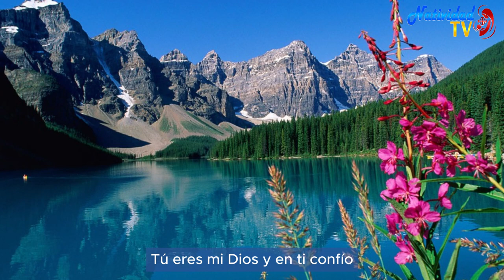SALMO DEL DÍA | Servidora / Melissa Méndez | Lunes, 3/06/2024